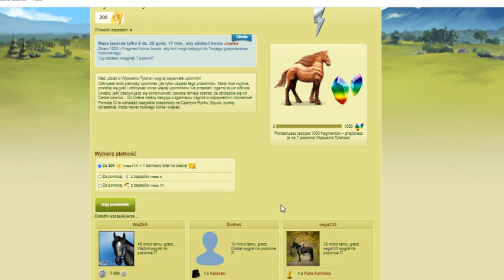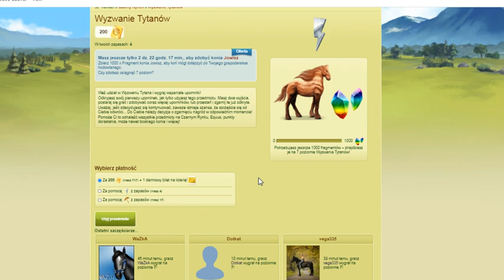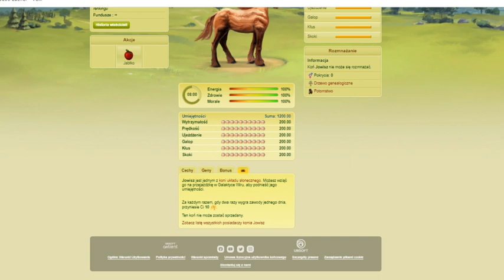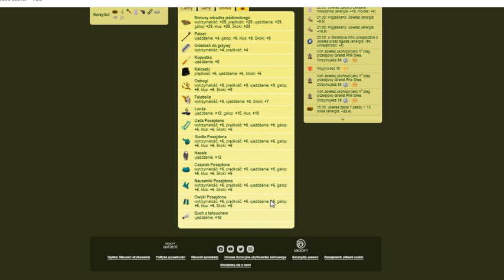Howrse / #344/JOWISZ SUPER STAR / Niezależność Kuponowa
JOWISZ SUPER STAR  / Niezależność Kuponowa

szukaj PICASSOTV  Świat   KOLONIA